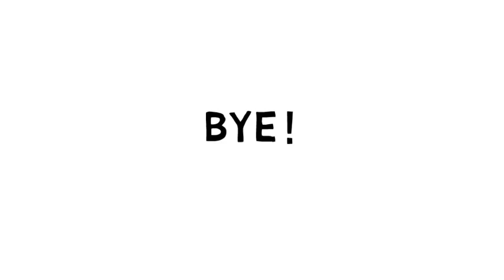Comment dessiner # Outils et quincaillerie # 6